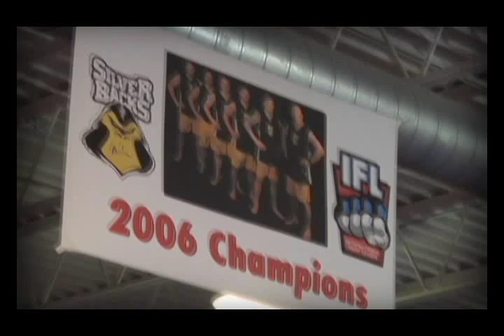Rory Markham NEW Highlight REEL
The newest Rory Markham hightlight reel!!!